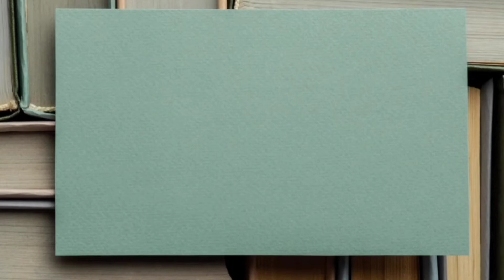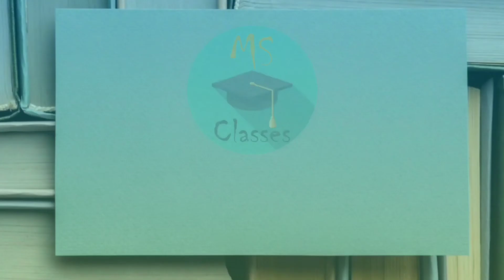भाषाई मानवविज्ञान क्या है | What is Linguistic Anthropology in Hindi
भाषायी मानवविज्ञान मानवशास्त्र की एक महत्वपूर्ण शाखा है। इसमें वैसी भाषाओं का अध्ययन किया जाता है जो अभी भी अलिखित हैं। ऐसी भाषा को समझने के लिए शब्दकोश व व्याकरण का प्रयोग नहीं किया जा सकता है।

भाषायी मानवविज्ञान के अंतर्गत भाषा के निम्न पहलुओं का अध्ययन किया जाता है-

. भाषा की संरचना, शब्दावली,व्याकरण आदि अध्ययन,
. विभिन्न भाषाओं का अध्ययन करके उन्हे वर्गीकृत करने का प्रयास करना,
. भाषा की उत्पत्ति एवं समय के साथ उसमें आए बदलावों का अध्ययन,
. भाषा एवं संस्कृति के बीच के आपसी संबंधों का अध्ययन आदि।

List of Best Books in Anthropology:
Hindi Version
Anthropology Books in Hindi

Social Anthropology (सामाजिक मानवशास्त्र) Paperback – Hindi Edition by डॉ. गोपाल कृष्ण अग्रवाल

सामाजिक मानवशास्त्र (Social Anthropology) For Various Universities Paperback – Hindi Edition by Prof. M.L. Gupta, Dr. D.D. Sharma

Sapiens Manav Jati ka Sankshipt Itihas Paperback – Hindi Edition by Yuval Noah Harari

Indian and Socio-Culture Anthropology Optional Class Notes by Dr Anil Mishra in Hindi for Mains Spiral-bound – Hindi Edition by Patanjali IAS

Complete Anthropology Class Notes By Dr.Anil Mishra of Patanjali IAS in Hindi Spiral-bound – Hindi Edition by Patanjali IAS

Anthropology Class Notes By Anil Mishra Classes with CCRT in Hindi For IAS Mains Spiral-bound – Hindi Edition by Anil Mishra

मानवशास्त्र COMBO OF BANC 131, BANC 132, BANC 133 AND BANC 134 MAANAV VIGYAAN IGNOU BAG (CBCS) ANTHROPOLOGY IN HINDI IGNOU STUDY NOTES FOR EXAM PREPARATION (Latest Syllabus) BANC134 BANC133 BANC132 BANC131 Spiral-bound – Hindi Edition by CHAKRADHAR PUBLICATION

BA-Anthropology Complete Study Material in Hindi Medium For IAS PCS And NET Entrance Paperback by IGNOU

English Version
Anthropology Books in English
Cultural Anthropology | Fourth Edition | By Pearson Paperback by Bonvillain Nancy

Anthropology | Fifteenth Edition| By Pearson Paperback by Peter N. Peregrine Carol R. Ember, Melvin R. Ember

Sapiens: A Brief History of Humankind by Yuval Noah Harari (Author)